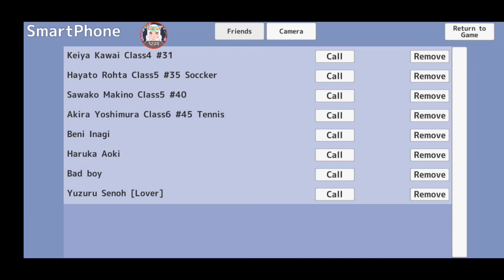3 things about Badboy and his bike 🏍 3 cosas de Badboy y su moto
-Dime en los comentarios cosas que quizás no sepa de School Girls Simulator! 😘💕